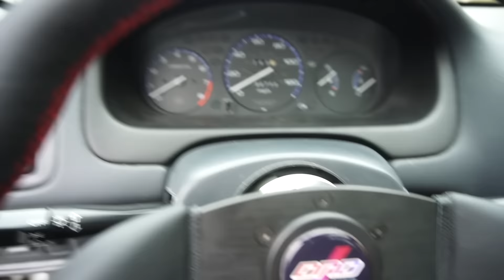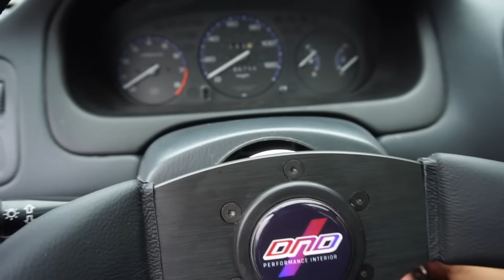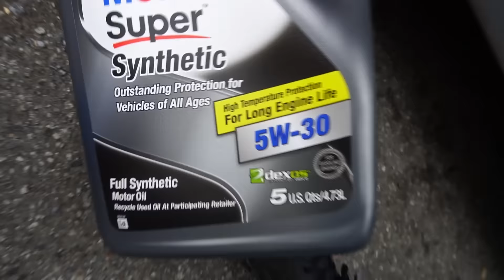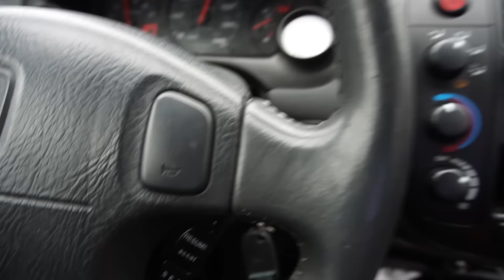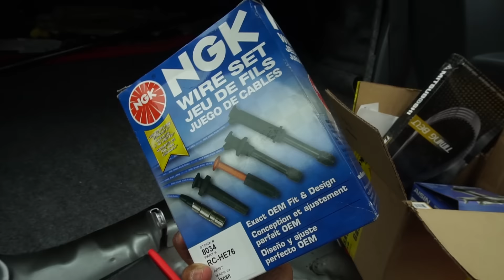Giving Both My Civics Some TLC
Both of my civics needs some tlc so I gave one to Jose and I'm working on one rn.

Build Humbly.